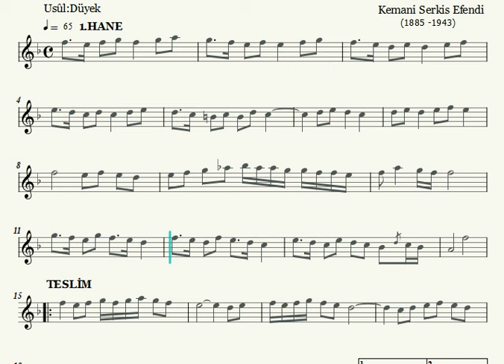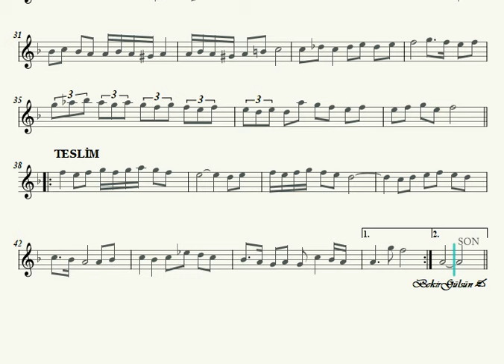Acemkürdi Peşrev (Kemani Serkis Efendi) Ahenk: Kız Neyi - 4 Ses - B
KEMANÎ SARKİS EFENDİ (SUCİYAN) (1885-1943)

“Kimseye Etmem Şikâyet” adlı Nihavent şarkısıyla hafızalara kazınan Kemani Sarkis Efendi Suciyan, 1885 yılında Beşiktaş’ta doğdu. Müziğe olan sevgisini babası Üsküdarlı Kemençeci Onnik’ten alan Sarkis Suciyan, evde başlayan müzik eğitimini dönemin ünlü müzik hocalarından olan Kemani Aliksan Ağa’yla sürdürdü. Kemani Sarkis Suciyan, 1910’lu yıllara gelindiğinde, İstanbul genelinde nam salmış, aranan bir sanatçıydı.

Aras Yayıncılık'ın hazırladığı " Kemani Sarkis Suciyan’nın Hayatı ve Eserleri" adlı çalışma, yakın zamana kadar sadece otuz kadar esere imza attığı tahmin edilen müzisyenin saklı kalmış onlarca eserini bir araya getiriyor.

Birçok eseri anonim olarak kaydedilen, bazıları ise başkaca bestekârlara mal edilen Kemani Sarkis Suciyan hakkında yayımlanmış ilk kapsamlı çalışma olma özelliğini taşıyan bu kitapta, sanatçının, “Ermeni Notası” olarak da bilinen Hampartzum notalarıyla farklı makamlarda bestelediği 100 şarkı ve kantosunu, batı nota sistemiyle izleme fırsatı sunuluyor.

Kitapta ayrıca, Kemani Sarkis’in kardeşinin torunu Talin Suciyan’ın kaleme aldığı bir önsöz ile babası Hamparsum Suciyan’la yaptığı bir sözlü tarih çalışması yer alıyor. Hampartzum Notalarıyla Kemani Sarkis Suciyan Eserlerinden Örnekler başlıklı ek bölüm ise müzik araştırmacıları için önemli bir kaynak niteliğinde.

1921 yılında doğduğu şehri terk ederek ailesiyle birlikte Fransa’ya göç eden ve 1943 yılında hayata gözlerini yumana dek Paris’te yaşamını sürdüren Kemani Sarkis Efendi Suciyan, ardında, “Emelimle sevdim seni, hayatım sana kurban”, “ Seni sevmek kabahat mi güzelim?”, “ Darıldın mı gülüm bana?” gibi, sıklıkla icra edilen ölümsüz eserler bıraktı. Kemani Sarkis’in kemanı halen Paris’te, oğlu Vagharchag Sassoun Soudjian’ın ikinci eşi Suzanne Soudjian tarafından muhafaza edilmektedir.

Kaynak: Aras Yayıncılık, Kemani Sarkis Suciyan’nın Hayatı ve Eserleri